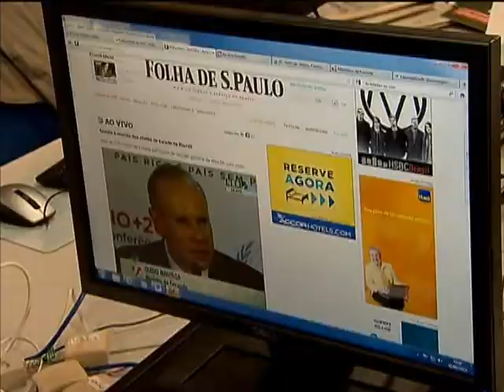Anúncio de novas medidas econômicas deve aumentar competitividade da indústria brasileira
NBR NOTÍCIAS - 05.04.13: Novas medidas foram anunciadas nesta sexta-feira (5) para aumentar a competitividade da indústria brasileira: a ampliação da desoneração da folha de pagamentos para mais 14 setores e o aumento no limite de faturamento de algumas empresas.